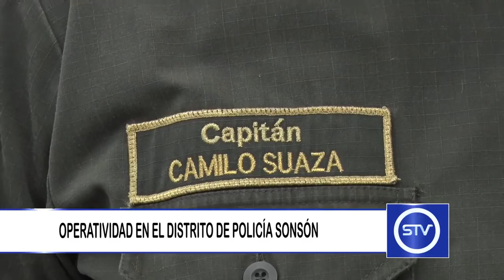OPERATIVIDAD EN EL DISTRITO DE POLICÍA SONSÓN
El capitán Camilo Andrés Suaza entregó el siguiente informe con relación a la operatividad adelantada durante los últimos días en el distrito de policía Sonsón.